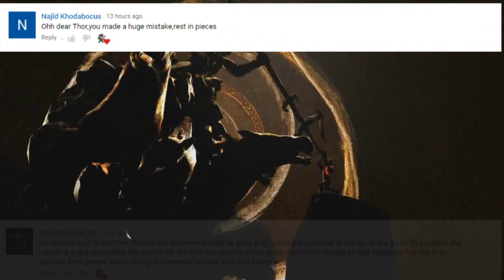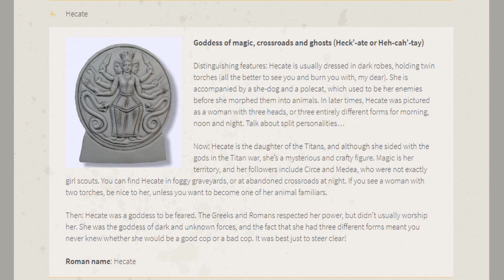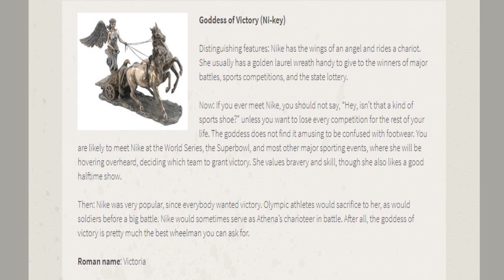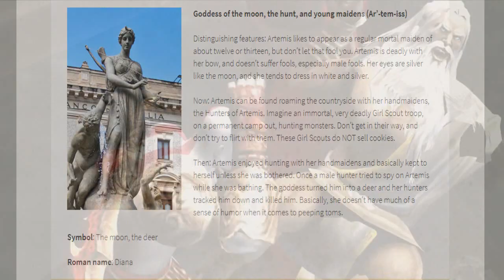God of war 4 (old theory)- GREEK GOD Theory! What If Greek Gods returned!?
Will they return!? Let's discuss here!

Twitter.com/jonford543

GOD OF WAR THEORIES BASED ON FAQ

How the world isn't destroyed at the end of God of war 3 and How Norse is connected

GOD OF WAR 4 SOUNDTRACKS